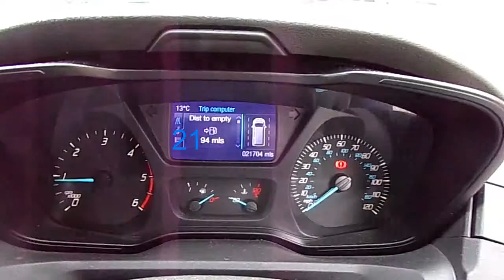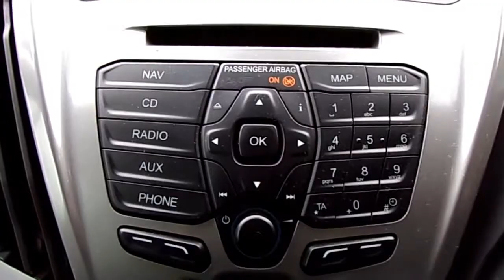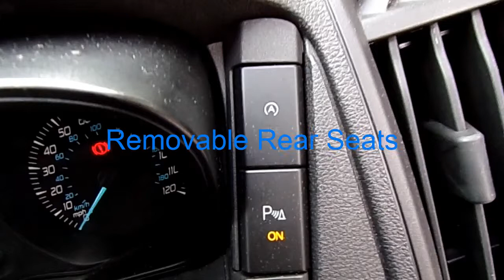EX66FMF- Ford Transit 17st TREND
Available at M4 Minibus Centre Swindon.
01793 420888 (option 2) for more info.